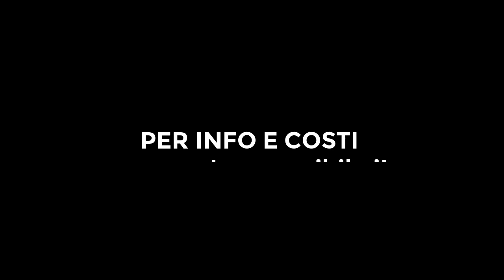Arte Accessibile - Arte Figurativa - Menicocci Alessio